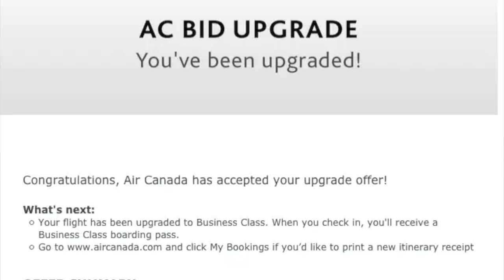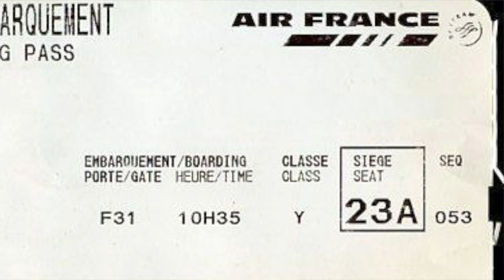FAQ: PANDAS ROUX, SURCLASSEMENTS ET MARIAGE | Victor Voyage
J'ai beaucoup de retard pour répondre à vos questions et commentaires, et je m'en excuse.
Voici les réponses aux 10 dernières questions qui m'ont été posées.

Time code:
0:00 Intro
1:23 Etre mariée et être hôtesse de l'air
2:26 Surclasser son billet d'avion existant
4:24 Acheter un billet le jour du départ
5:17 Victor à Las Vegas
5:37 Où travaille Victor?
7:22 Partir avec un enfant de 5 ans
8:48 Voyager avec un panda roux?
10:10 Apporter des vêtements dans la valise
11:26 Plan des sièges dans l'avion
13:13 Le best de Star Alliance
14:52 Déroutement médical